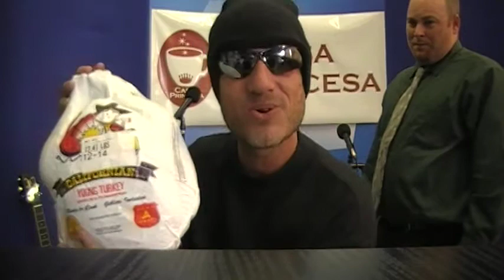City of Los Angeles Presents Zuma Dogg With Thanksgiving Turkey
Zuma Dogg is presented with a Thanksgiving  turkey as part of City of Los Angeles Turkey give away in CD 14.